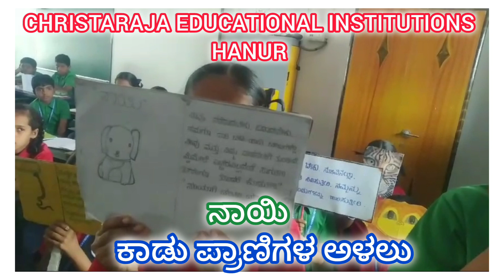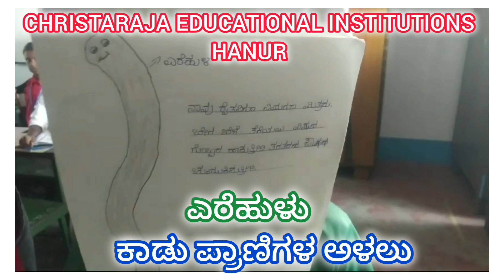ಕಾಡು ಪ್ರಾಣಿಗಳ ಅಳಲು Activity based learning